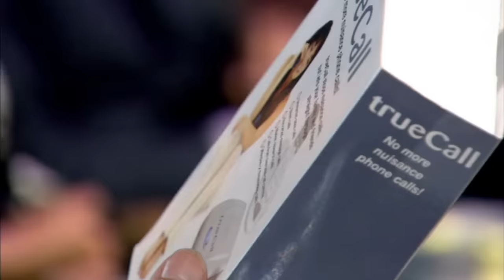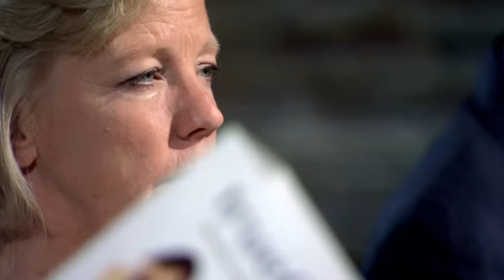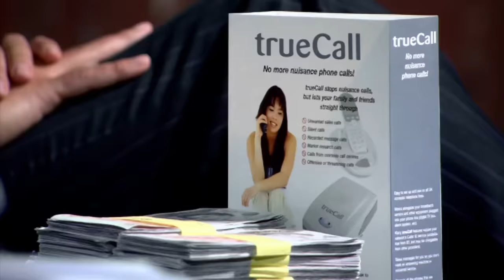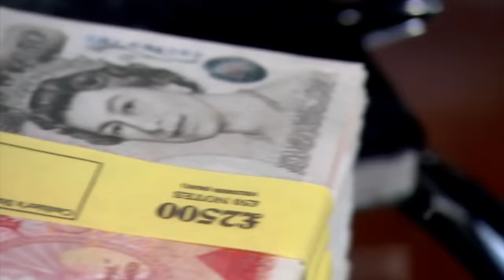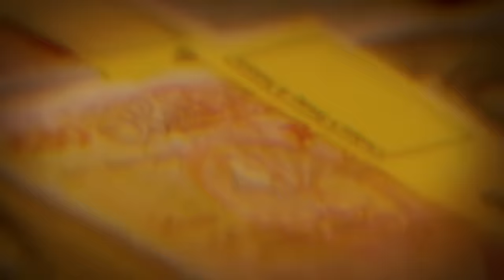Dragons Fight Over Inventor's Nuisance Phone Call 'Zapper' | Dragons’ Den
Steve Smith is pitching Truecall - best known for their nuisance call blocking technology. Steve's impressive display of business acumen stuns the Dragons and ignites a bidding war between the tycoons.